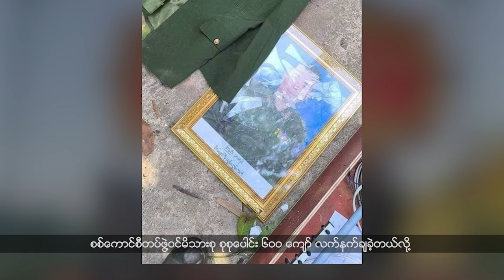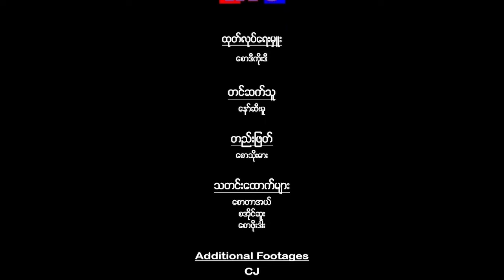(ကရင်) တိုင်းရင်းသားဘာသာ သတင်းအစီအစဉ် - DVB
(ကရင်) တိုင်းရင်းသားဘာသာ သတင်းအစီအစဉ်